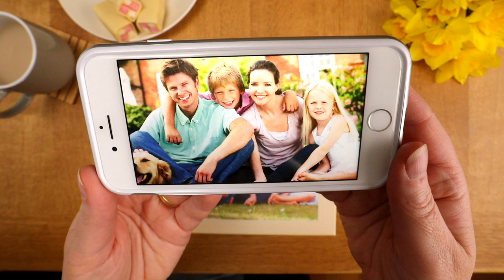Happy Mother's Day Personalised Jigsaw Puzzle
Create an exquisite wooden jigsaw puzzle using your own photo to design that perfect puzzle! This special puzzle features jigsaw pieces in the shape of letters that spell out 'Happy Mothers Day'. A perfectly unique gift that can be treasured forever. Imagine your mum's delight when she puts the pieces in place and discovers the message 'Happy Mothers Day' in the whimsy pieces. Upload your image to get started!